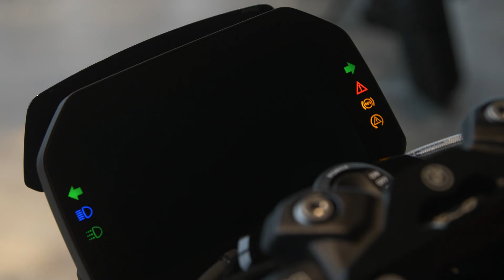De nieuwe BMW M 1000 R (2023) | Motorplaza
Hij is er eindelijk, de allereerste M Roadster! De nieuwe M 1000 R is een echte supersport roadster en levert 210 pk en 113 Nm koppel bij een rijklaar gewicht van slechts 199 kg. Ook is de nieuwe M R voorzien van winglets die zorgen voor meer downforce en stabiliteit. Ook de technologie achter de R is verbeterd, waardoor je nu gebruik kunt maken van o.a. Brake Slide Assist en een heleboel andere handige functies die je helpen om het meeste uit het vermogen van de M R te halen.

 / motorpla..  .

 / motorpla..  .

Motorplaza Heerenveen
Mars 24
8448 CP Heerenveen

Motorplaza Groningen
Kieler Bocht 57
9723 JA Groningen